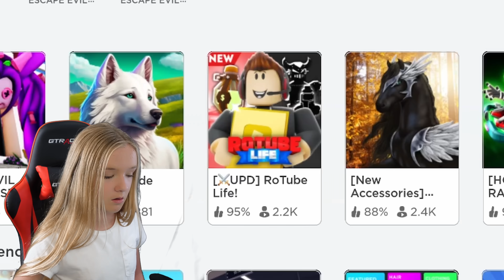Can Trinity and Madison Escape the Evil Doll House?!?!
About Gamer Trinity: Gamer Girl Trinity, also known as Trinity Rae from the Beyond Family and Trinity and Beyond plays fun games mostly on Roblox!